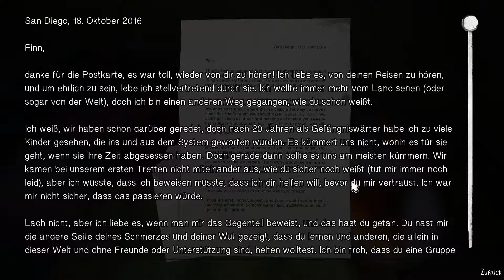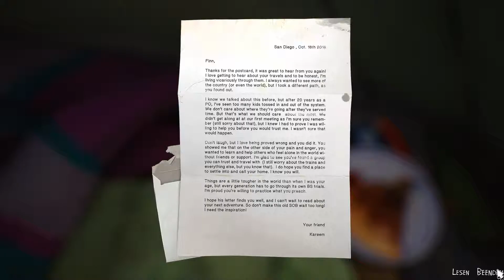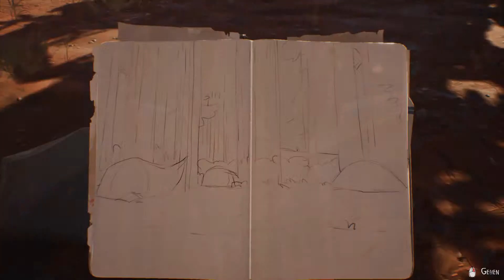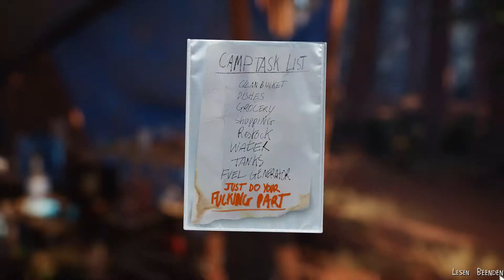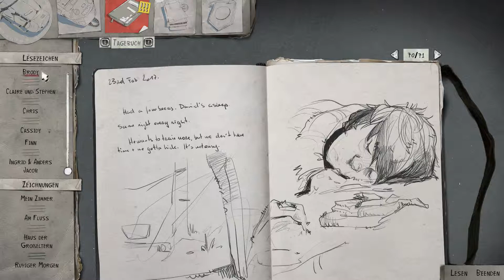Ein neues Zuhause #025 🎒 Life is Strange 2 - Let's Play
Nach einem schrecklichen Vorfall sind die 2 Brüder Sean und Daniel dazu gezwungen aus ihrer Stadt und ihrem normalen Leben zu fliehen,
dabei versuche sie eine mysteriöse und mächtige Kraft geheim zu halten